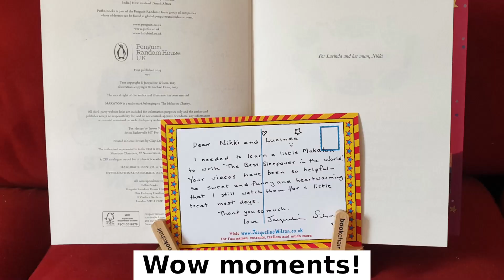Nikki Makaton Tutor (Makaton with Lucinda) - Looking back at 2023 ! 💗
As we get closer to the end of 2023 I just wanted to say a huge thank you to all of you who have chosen me to be your Makaton Tutor!
This is my absolute dream job and you have all made it possible! Whether its been a public workshop, or whether you are a school, an organisation, a charity etc - thank you so much! Every booking, every email enquiry & every person who comes to a signed story session makes me so happy!
As always thank you to my amazing girl Lucinda, who inspires everything I do 💗
The video contains a random selection of photos! I couldn't fit them all in, but some of you may spot yourselves!
And although a little early to say - Happy New Year! I hope 2024 is a fantastic year for everyone!